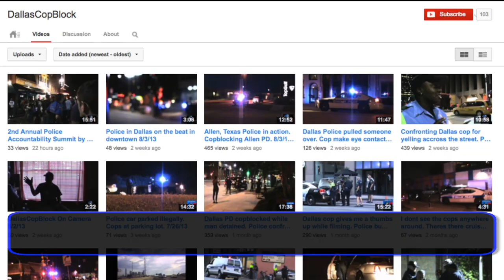Jose Vela on Dallas Cop Block & Policing the Police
Like this video? Please give it a thumbs up or share it with those in your sphere! Thanks:)

In Austin as part of the Police Accountability Tour Pete Eyre was fortunate to interview Jose Vela, founder of Dallas Cop Block, at the 2nd Annual Police Accountability Summit, hosted by the good folks at the Peaceful Streets Project.

Vela touched on his motivations, a few anecdotal stories from his time patrolling, and some tactics and resources he finds informative.

Vela concludes by encouraging viewers to not wait until something negative happens to them, but to be proactive, and to get involved today.

I was excited to meet Vela - I've really appreciated his positive demeanor, entrepreneurialism, and ongoing efforts to help keep his community safe.
Connect with Jose Vela & Dallas Cop Block

[RELATED]